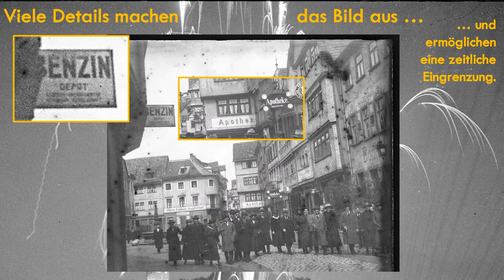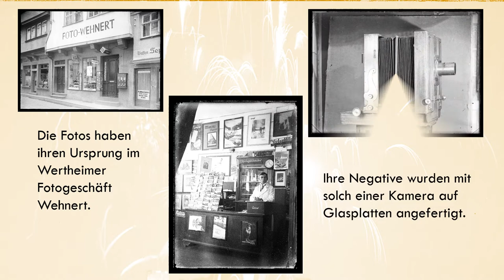CdV BW 2022: Stadtarchiv Wertheim | Fotos auf Glas - ein Feuerwerk an Themen und Blickwinkeln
Coding da Vinci Baden-Württemberg 2022 – Präsentation des Datensets "Fotos auf Glas - ein Feuerwerk an Themen und Blickwinkeln" / Stadtarchiv Wertheim